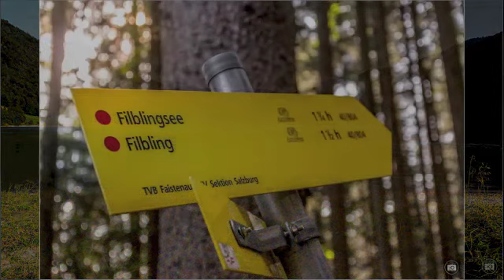Rund um Faistenau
Das ist eine Fotopräsentation von 50Centimos Travelphotography. All diese Fotos stehen zum Verkauf, mehr Infos